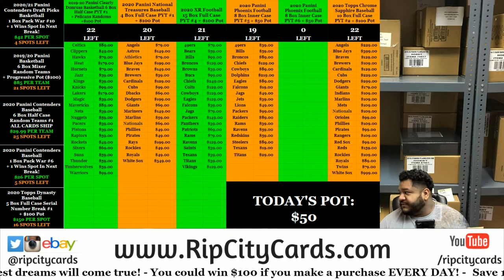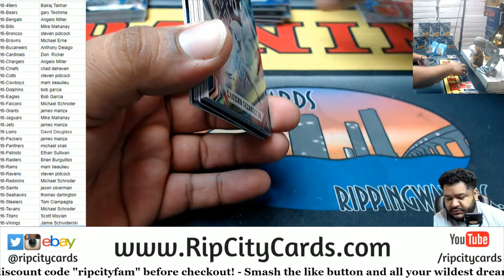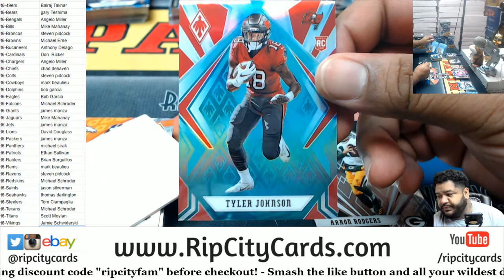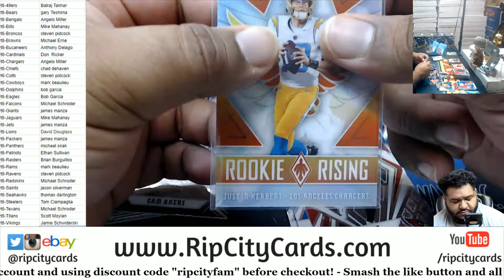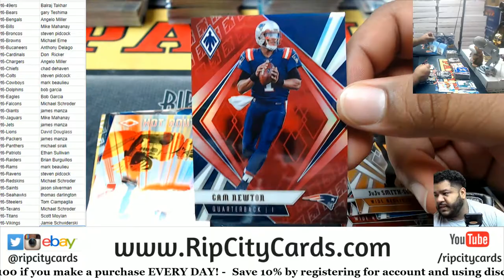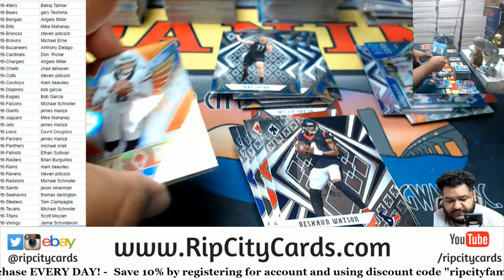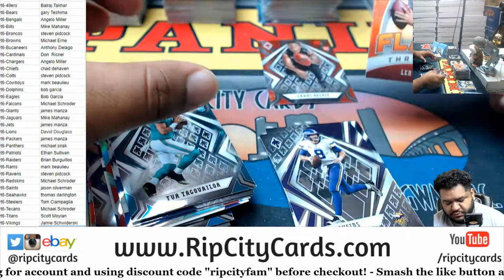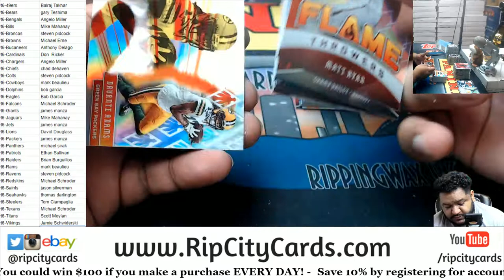2020 Panini Phoenix Football 8 Box Inner Case PYT #6